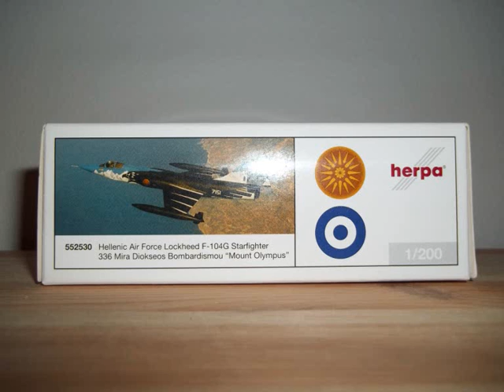Herpa Hellenic Air Force Lockheed F-104G Starfighter "Mount Olympus" 1/200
This model is an absolutely stunning representation of one of the best liveries carried by a fighter jet.